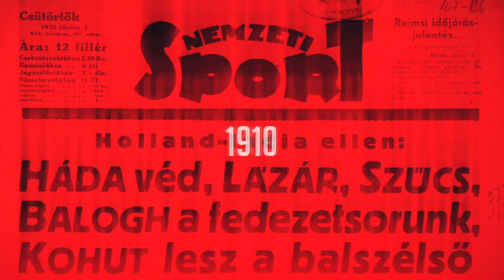Fehérvár: Küzdöttünk az edzőnkért is, de az életéért is ment mindenki – Katona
A labdarúgó NB I 4. fordulójának nyitó mérkőzésén a Puskás Akadémia kétszeri vezetés után 2–2-t játszott a vendég Fehérvár ellen. A találkozó után a székesfehérváriak pontot érő gólját szerző Katona Mátyással beszélgetett az NSO Tv stábja.